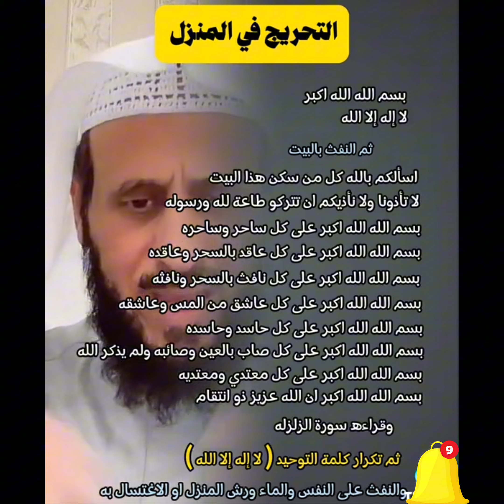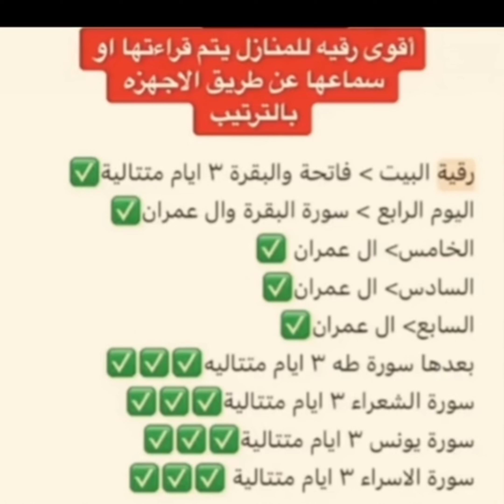طريقة النفث بالبيوت وتحصين البيت من الأدى مع الشيخ فهد القرني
طريقة النفث بالمنازل وتحصينها من أدى الشياطين